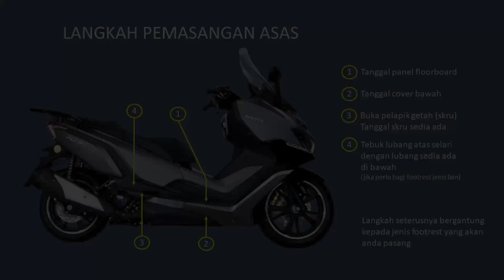Kaedah Pemasangan Footrest WMoto RT3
Saluran ini memaparkan pengalaman dan perkongsian maklumat oleh content creator dalam dunia permotoran, aktiviti pelancongan dan kehidupan semasa.

Siri kali ini memaparkan perkongsian berkaitan proses dan kaedah pemasangan footrest custom made WMoto RT3.

Prinsip asas pemasangan ini boleh juga diguna-pakai bagi pemasangan footrest jenis lain.